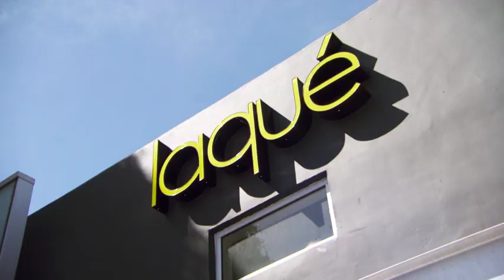"Välkommen till Mental Housewives" | Svenska Hollywoodfruar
Åsa hälsar Elena välkommen till frusällskapet. Se hela avsnitt och mer extramaterial från Svenska Hollywoodfruar på eller i appen Viafree - nytt avsnitt varje tisdag 21.00!